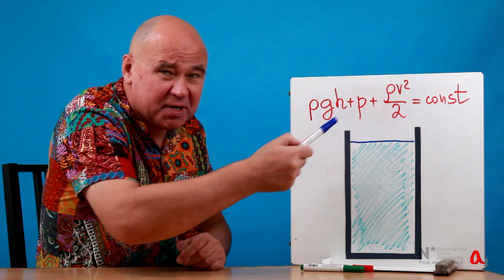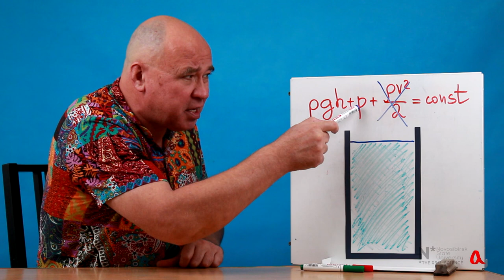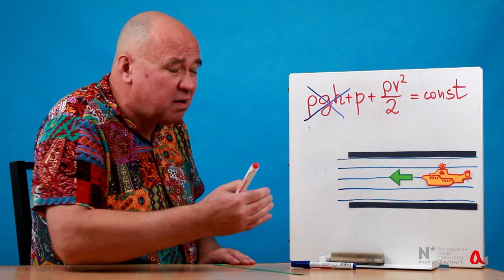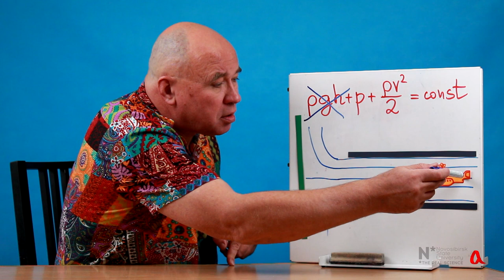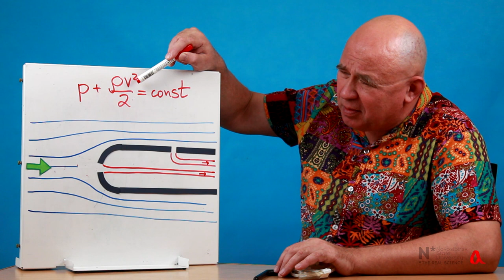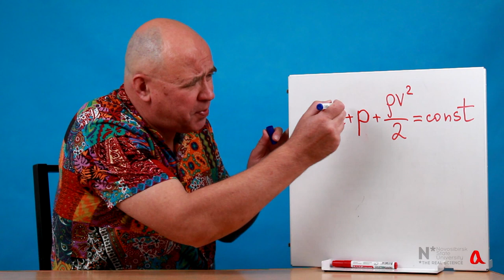Существует ли динамическое давление?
Слагаемое скоростного напора в уравнении Бернулли иногда ошибочно считают особым видом давления. Однако оно является давлением лишь в возможности при изменении скорости потока.